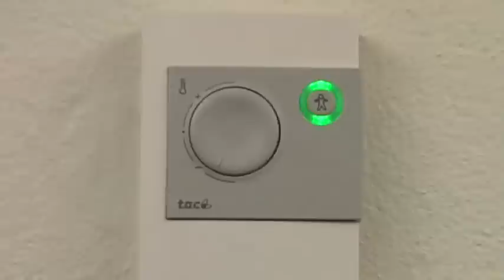Solar City Malmö - på engelska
Malmö är den stad som satsar mest i Sverige på solenergi. Hittills har där installerats ca 4000 kvadratmeter solfångare och 3000 kvadratmeter solceller. Miljöarbetet är viktigt och Malmö har höga mål när det gäller att minska utsläppen av koldioxid. Se filmen om Solar City Malmö - City of Sustainability and Renewable Energy